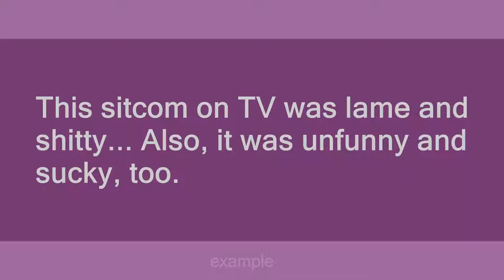Lame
Slang flashcards: